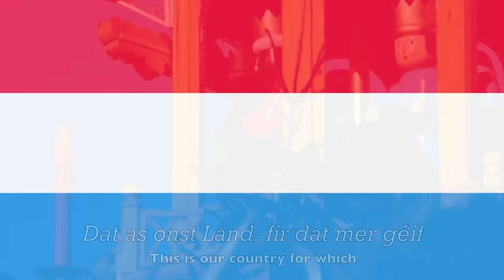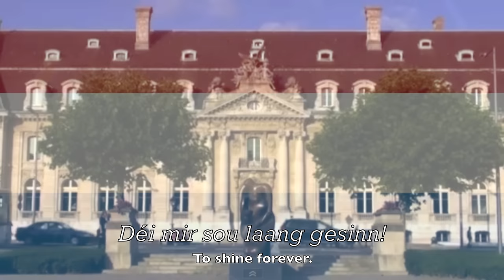National Anthem: Luxembourg - Ons Heemecht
Ons Heemecht - Our Homeland - National Anthem of the Grand Duchy of Luxembourg (Groussherzogtum Lëtzebuerg)

Written by Michel Lentz - 1859
Adopted - 1895